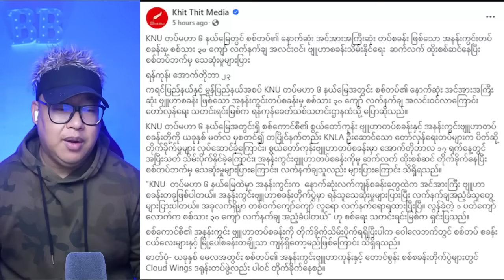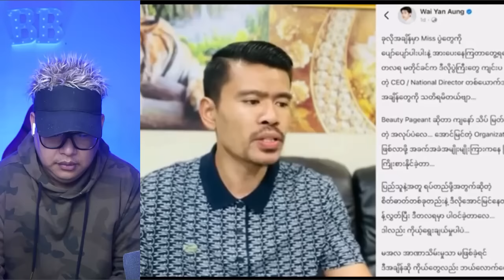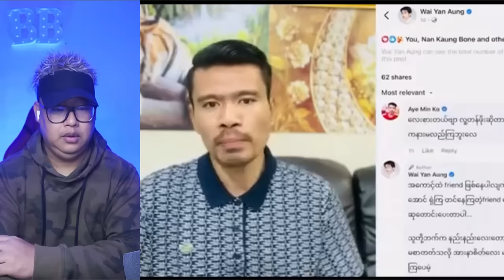ရခိုင်တပ်တော် အေအေ သတင်းကောင်းများ နဲ့ သဲသဲမဲမဲ အုပ်စုတွေကို ဒဲ့ဆော်လိုက်တဲ့ ကိုစည်